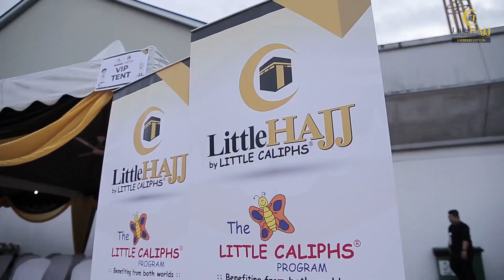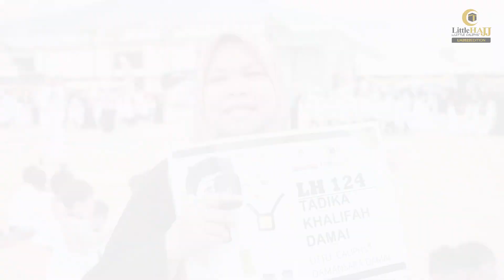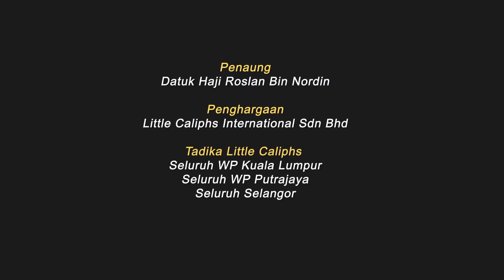OFFICIAL FULL VIDEO Little Hajj by Little Caliphs 2022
Little  Hajj  2022 merupakan  Program  Simulasi  Haji  untuk  pelajar Tadika  Little  Caliphs  yang  berusia  6  tahun.  Program Simulasi  Little Hajj  ini dianjurkan oleh Little  Caliphs  International  Sdn  Bhd dengan kerjasama semua pengusaha The Little Caliphs Program® di seluruh Malaysia!

Untuk Keterangan lanjut sila hubungi operator tadika terdekat anda sekarang!

©Copyright Little Caliphs® International Sdn Bhd